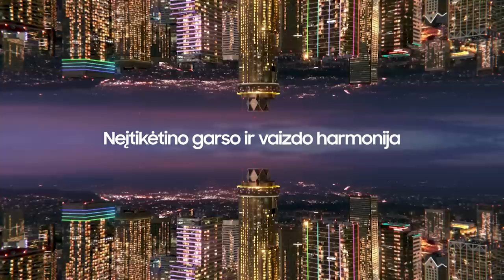"Betsafe-LKL" rungtynių komentarai: "Cbet" - "Šiauliai" [2022-12-22]